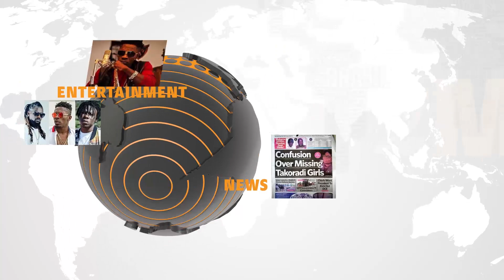I Have Been 𝗗ivorced Twice; Nana Yaa Brefo ℂries Out Again......